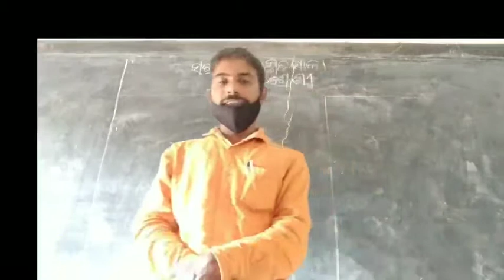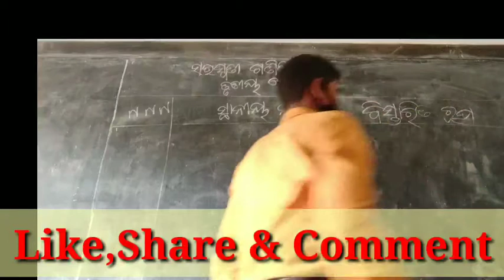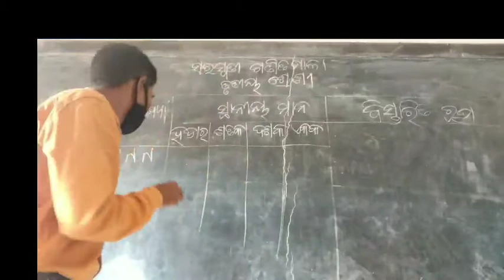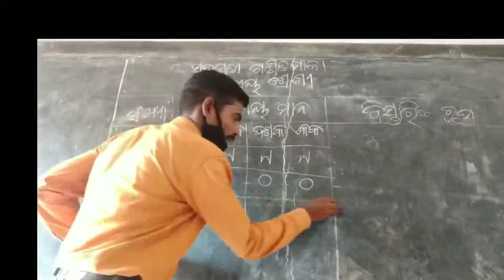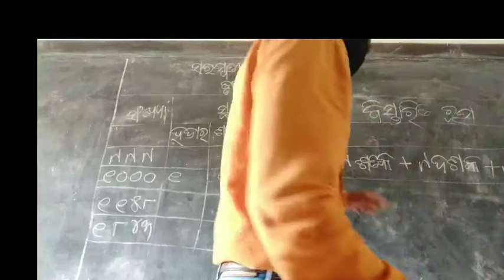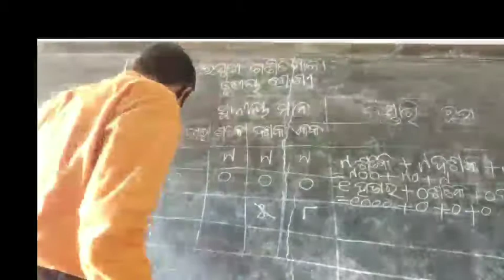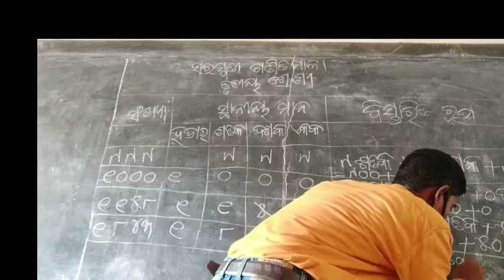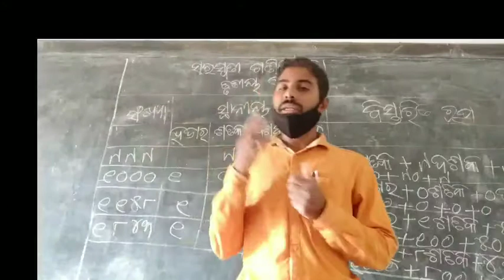ସଂଖ୍ୟା ପରିଚୟ (୧୦୦୦ ରୁ ୯୯୯୯) - ସରସ୍ଵତୀ ଗଣିତ ମାଳା (୩ୟ ଶ୍ରେଣୀ)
Teaching video at the time of COVID-19 lockdown period